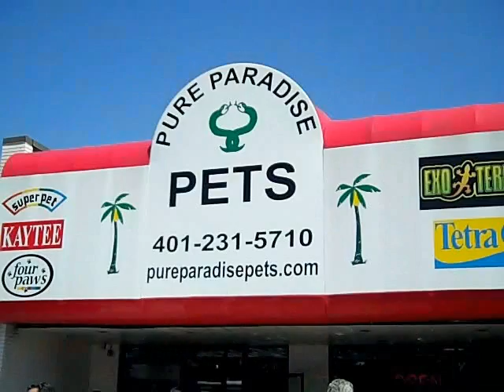3rd annual "Ride for Homeless Animals," from Pure Paradise Pets, 6/10/2012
On Sunday, June 10, more than 100 motorcycles participated in the third annual "Ride for Homeless Animals," which left from the parking lot of Pure Paradise Pets, 161 Putnam Pike in Johnston, and traveled to the Narragansett Cafe in Jamestown. Proceeds benefit animals in the care of the North Providence Animal Shelter, which is shared by the town of Johnston, which offers dogs and cats for adoption.